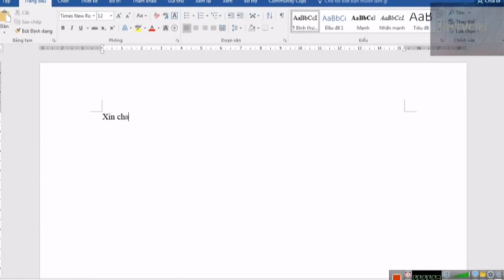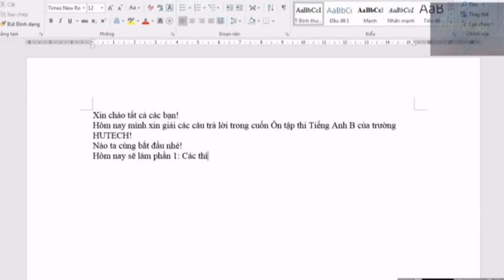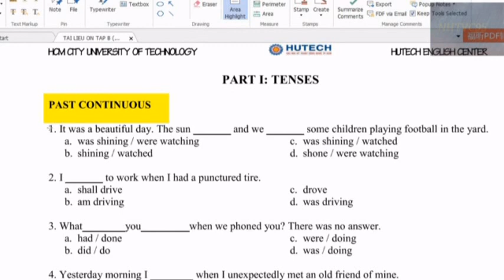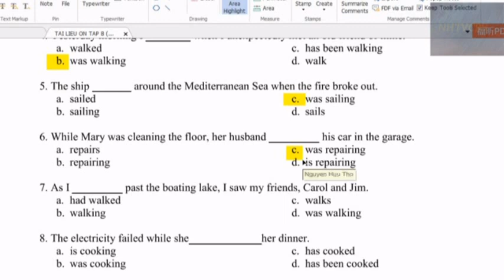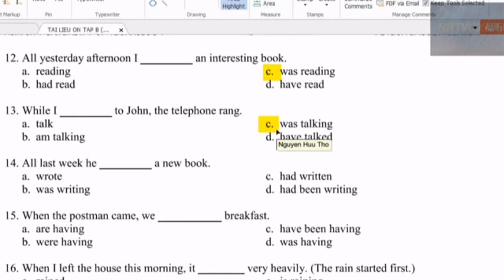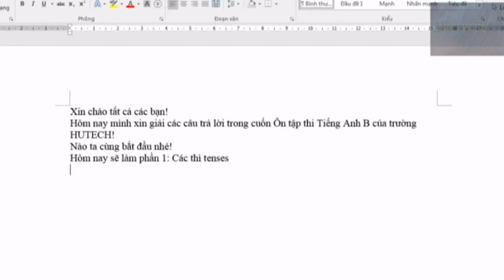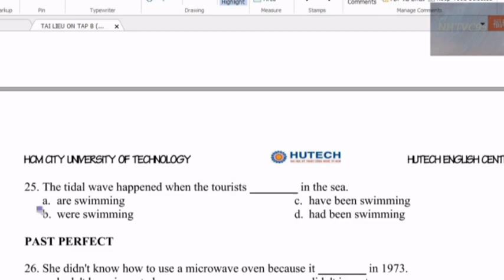Giải đề ôn Tiếng Anh B HUTECH P1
Các bạn có ý kiến, hay có lỗi hãy comment giúp mình. Cảm ơn.
Không chia sẻ tài liệu. Chỉ in và photo đáp án dạng văn bản thu gọn. 220đ/tờ A4
Cửa hàng Photocopy Trung Nhất
31/35 Ung Văn Khiêm, P.25, Q.Bình Thạnh, Tp.HCM (HUTECH UVK 100m)